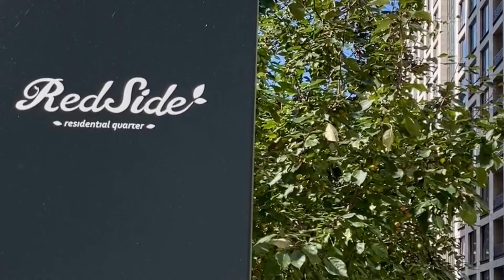ЖК REDSIDE Сергеея Макеева, 9к3